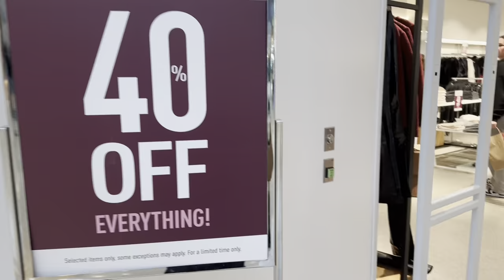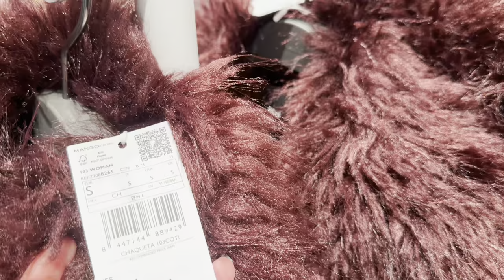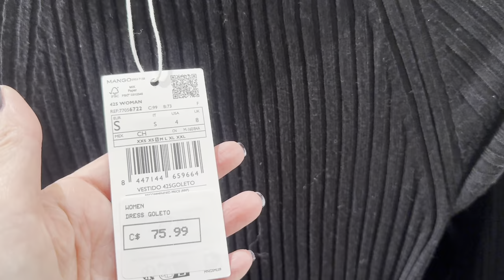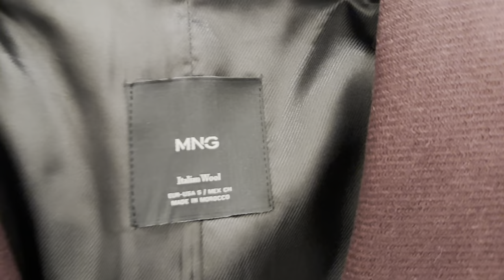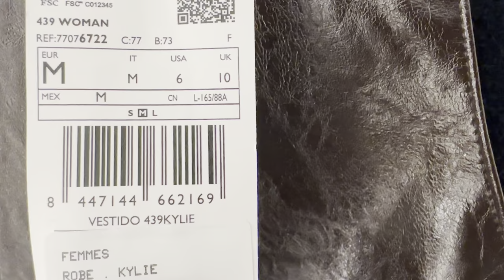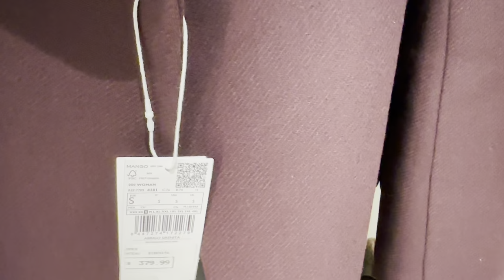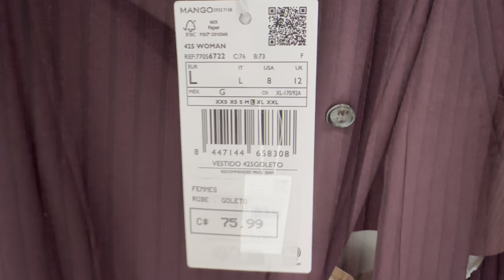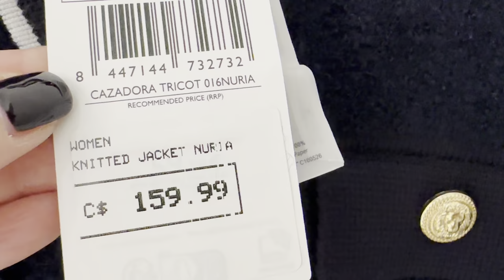MANGO ШИКАРНОЕ ПАЛЬТО О КОТОРОМ Я МЕЧТАЮ 😍ЖЕНСТВЕННОЕ ЭЛЕГАНТНОЕ ШЕРСТЯННОЕ ПАЛЬТО НА ОСЕНЬ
Дорогие друзья  сегодня шопинг влог из магазина mango новая коллекция осень зима, шикарное шерстяное пальто женственное и элегантное, классика элегантность на бюджете, тренды, базовый гардероб

Мои параметры:
Рост: 160
Вес: 56 кг
Объемы: 92-75-97